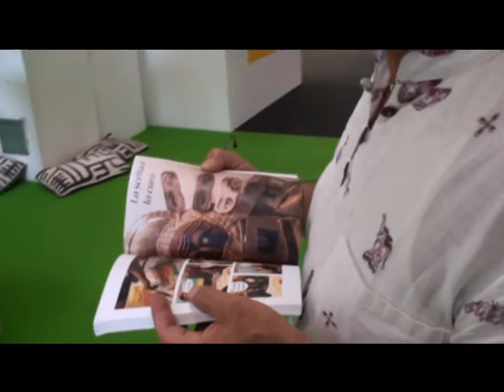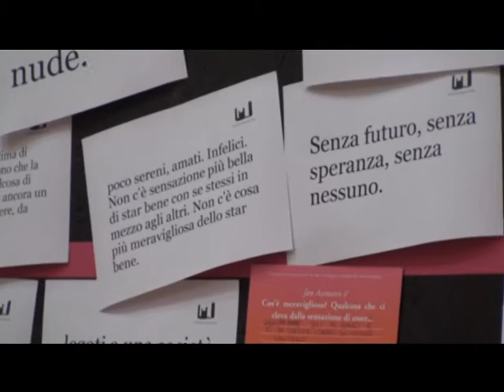presentazione salone del libro Torino 2015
presentazione del libro "seminario di autocoscienza estetica" al Salone internazionale del libro di Torino 2015